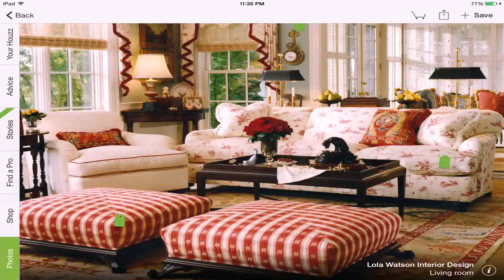Living Room Decor Country Style (see description)